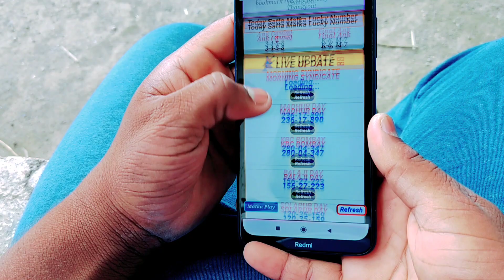जोटा लालच💸|Jota laalach | Adivasi comedy video 😅 | Hunatyo poyro aaku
adivasi timli status video
adivasi timli video
adivasi timli song dj
adivasi timli dance 2023
jawan trailer
jawan
jawan song
jawan teaser
jawan new song
jawan movie
jawan full movie
jawan review